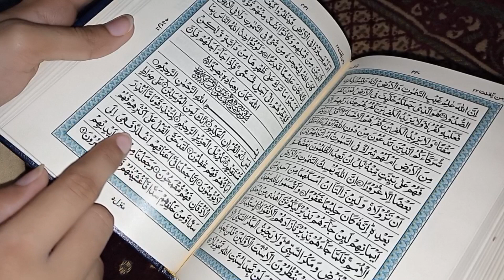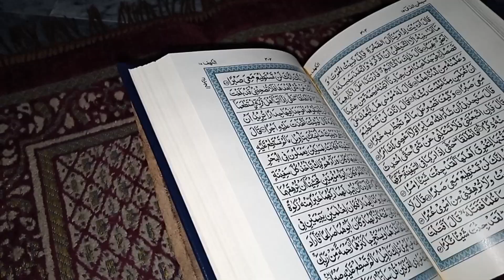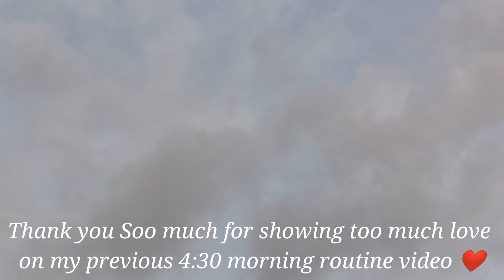MY PRODUCTIVE 5:00 AM MORNING ROUTINE 💌| fajar, Quran memorization a relaxed day |aesthetic vlog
Aslam-o-Alaikoum friends (peace be upon you) hope you enjoy this video.

How are you ? How has your day been 🥰

I hope it benefits you in Sha Allah 💗 . if you are returning Friend I appreciate you ✨ .I hope I see you in my next video in Sha Allah
you are a special friends 💐

And thank you Soo much for supporting my previous video 💗💗

Have a lovely day , evening and night